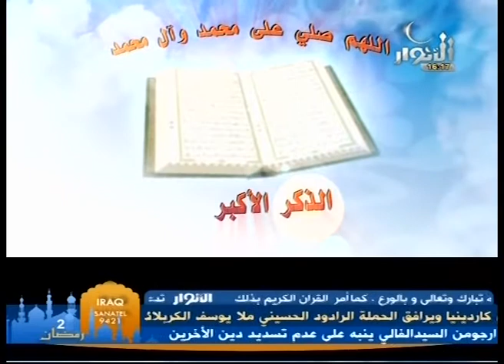allahuma hd 04